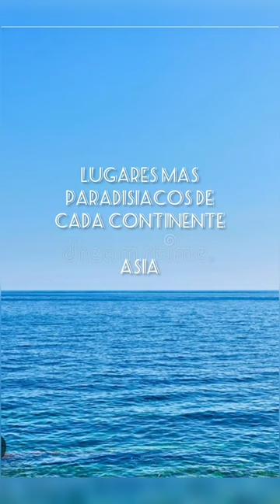Los LUGARES mas PARADISIACOS de cada CONTINENTE _ ASIA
Descubre los sitios más paradisíacos de Asia" es un recorrido visual por algunos de los destinos turísticos más impresionantes del continente asiático.

Desde playas de arena blanca y aguas cristalinas hasta paisajes montañosos espectaculares, este video presenta una selección de los lugares más impresionantes para visitar en Asia.

Con imágenes impresionantes y música relajante, este video te llevará en un viaje virtual por algunos de los sitios más hermosos y exóticos del mundo.

¡No te pierdas la oportunidad de descubrir los destinos más hermosos del planeta!